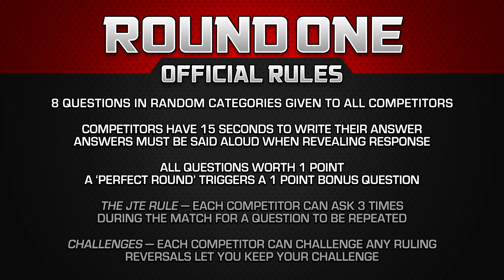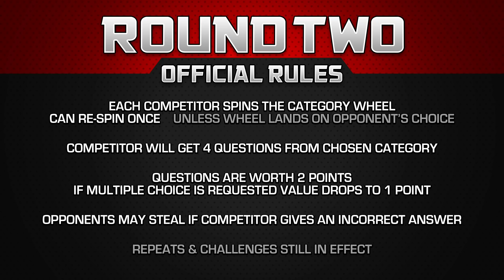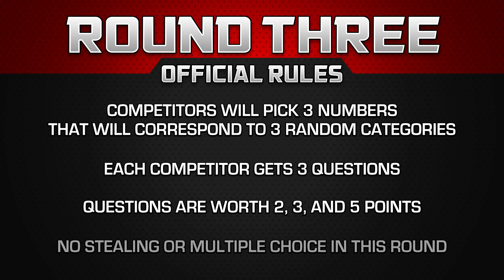Singles Tournament: Paul Preston vs Eric Zipper - Movie Trivia Schmoedown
The Ultimate Schmoedown Singles Tournament continues! With both men feeling disrespected by the league, Paul Preston and Eric Zipper have something to prove. Who will advance in the tournament, and start a potential run of their own?

DIRECTORS:
Lucas Shashek
Chase Scott
Kaila Hartman
Philip Cusumano
Anthony Nugent

EXECUTIVE PRODUCERS:
Larry and Lindsey Payne
ryan beckendorf
Corey Walentowski
Jeremiah Morris
Manuel navarro
Adalberto Rios
David Haile
Zachary Sutliff
Reeftaan
AJ Pautsch
Thrawn2k5
Buddy Baker
Brendan Clayton
david badrov
Zachary T Taylor
Eric Mitchell
glynn pasquill
John Goetz
Joshua Misencik
Jacob McMinn
SoggyMiniMuffins
Philly-G
John W.
kendochris

PRODUCERS:
Paula Velasquez
Hugo Rios
Luiz Felipe Amaral
Santos Mendoza
Justin Maiorini
JMV
Justin McDonald
Moises Claudio
Tim Welch
Luis Casiano
Chris Howell
Jake Iacovetta
Jim Payne
Dorin Rusu
Gary Öhgren
James Burtoft
Nathan Cage Perree
Jason Anderson
Adam Williams
SteveRogers420
Jason Kusturin
Mothman
Trevor Highgate
Borsk18 .
Craig Kittle
CBonius
Daniel Medina
Ben Kendrick
Troy Korhonen
Christopher Michael Woodburn
stephanie walker
Nathan Kennard
Danielle Joyce
alexander Magill
Joshua Domash
Helen Ledwith
Grant Hales
James Wheeler
Ryan White
george hart
Gary Troinao, Jr.
Liam Horrigan
Ryan Ashley
ELIAS CARRILLO FLORES
Tyler Kern
Andrew Ritho
Gregory E Dopp
Simon Lemieux-Séguin
Sebastian Escalante
jason prentice
Flemming Petersen
Alec Donnelly
Anthony Crotty
Pat Bulfamante
Garth Whisenant
Kyle Gruver
Hank Patton
James Reinertson
Jake Colstad (Captain_Coleslaw)
Nathan Arredondo
Daniel A Jerome
Ryan Clarke
Thomas Reid
Teddy Feica
Donald Wade Conley III
joshua barnett
Rhys Lowe
Kollin  Sokeland
Derrick Woodrin
Matthew White
Jon Nederhoff
Ben Brumley
Jeff Clark
DjRedHotCox
Sam Beard
Chris Martinez
SHAHEER LANIER
Shawn Thornton
Anton Putra
Chuck Turner
Celia
Daniel Vazquez
Salad Von Baco
Sean Monk
Angela Dashner
Alex Brock
Stuart Jimenez
Jim W
Sean Scott
Michael Beaver
Julian Meehleib
Corrine DePatra
Robert Greene
Sergio Ramirez
Jason Paine
Tre' Sammons
Cyprien Berlan
Ben Campbell
Aravind Bala
John Hattaway
Christian Busæt
Marc Reville
Adrian Martinez
Brett Shular
Tyler Schwent
Rowhan Chowdhury
Yulico Wijaya
Nick Hernandez
Brett Trail
Rhett Dingess
Geoff Alterman
Russ Hadley
Kyle Ellis
Michael Aglialoro
Kevin Barner
Ray wise
Gregorio Figueroa
Matthew Baldigowski
Deonte W. (TonguePunchFartBox)
Matt
Stephen Sayrs
Juan Reyes